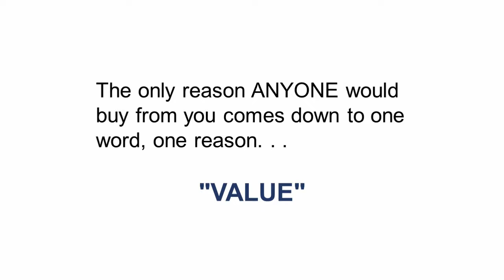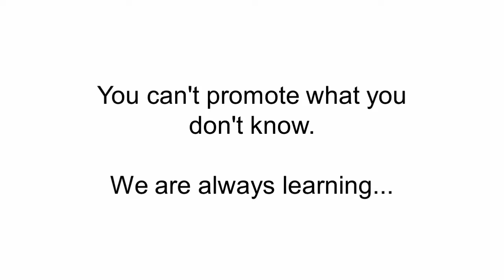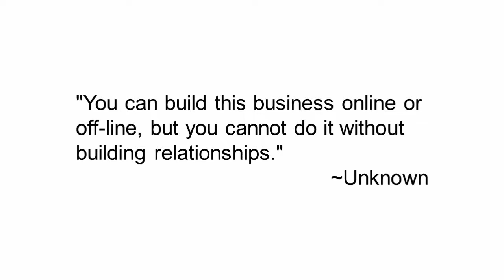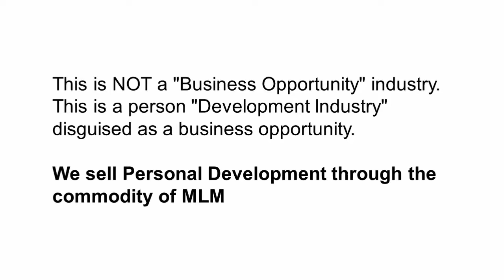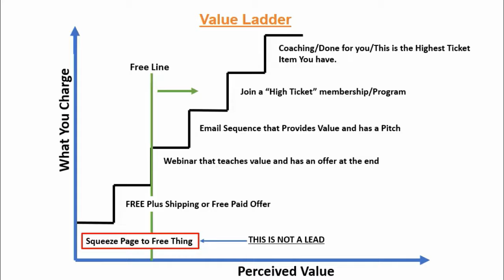MLM Science Training Video 4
Today I am going to show you some tricks that can help you double your income and your MLM.

Today I am going to tell you why anyone would ever buy from you.

and show you how to profit from leads who never buy from you.